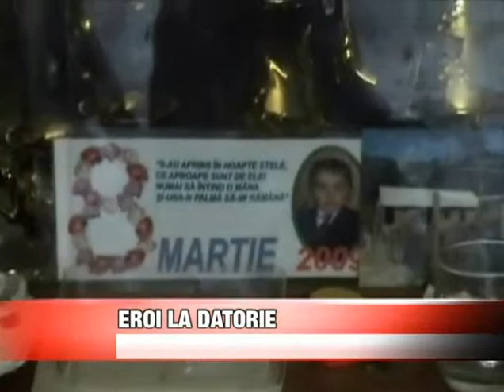EROI LA DATORIE